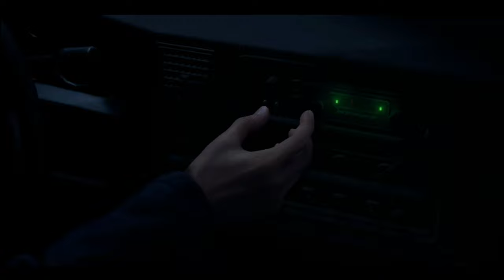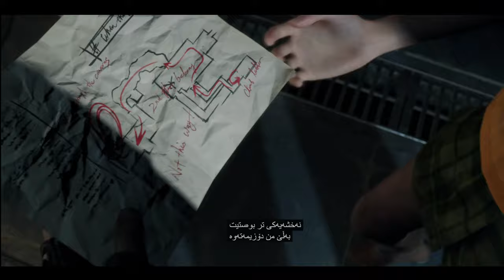resdinet evil 4 remake cinematic بەژیرنوسی کوردیم دام نایە هەموو تاکۆتای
سلاو خۆشەویستان  هیوا داریم بەدلتان بیت   وە بیریت نەجیت سەبسکرایب بکیت  ❤️ هەمووی بە ژیرنۆسی کوردیە دامناوە